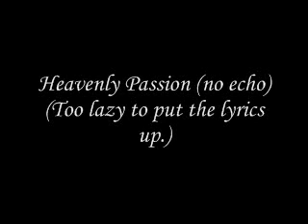Heavenly Passion ~ An Original Song (No Echo)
LYRICS

My world is lit up
It's filled with bliss
I hear a harp
And smell sweet roses

I reach a stream
And sit upon the soft earth
All that's in my mind
Is you

I walk these hills
Where flowers bloom
Although it's day
I see the moon

I lay among the flowers
Looking up at the white clouds
All I think about
Is you